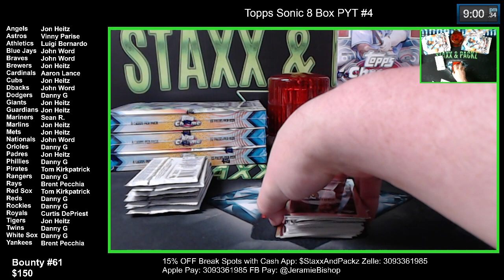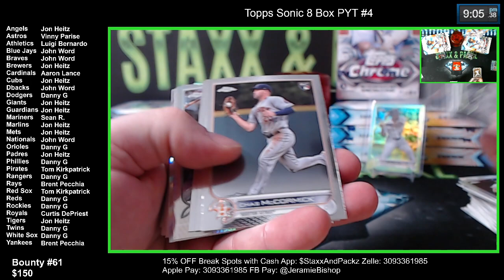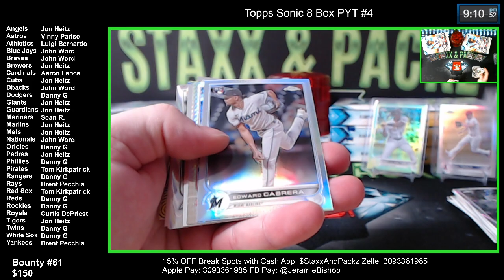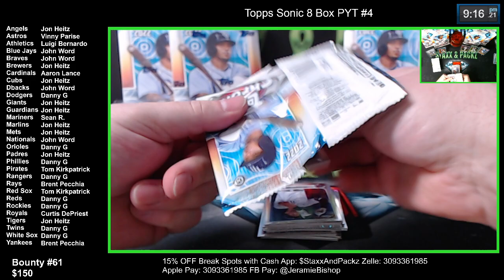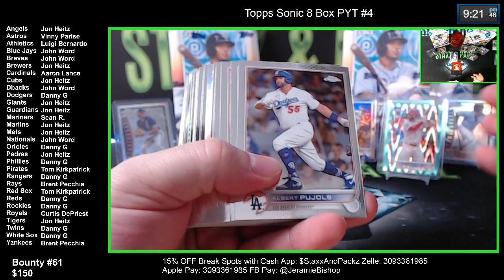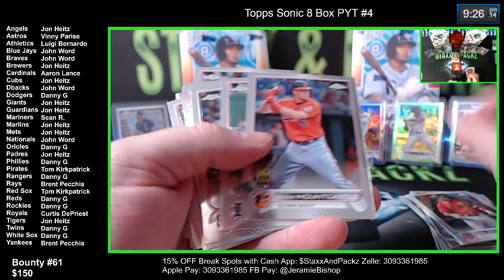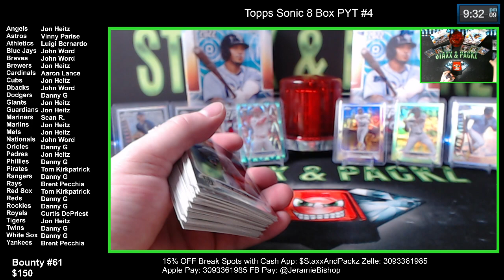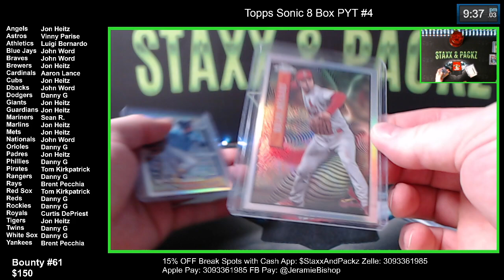2022 Topps Chrome Sonic Baseball Lite 8 Box Break #4 Pick Your Team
2022 Topps Chrome Sonic Baseball Lite 8 Box Break #4 Pick Your Team

z
✅ Whatnot